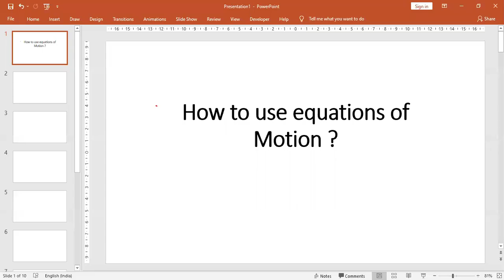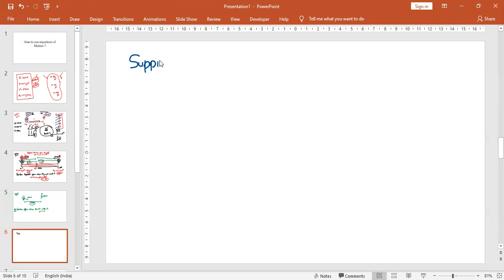Tricky Questions of One Dimensional Motion